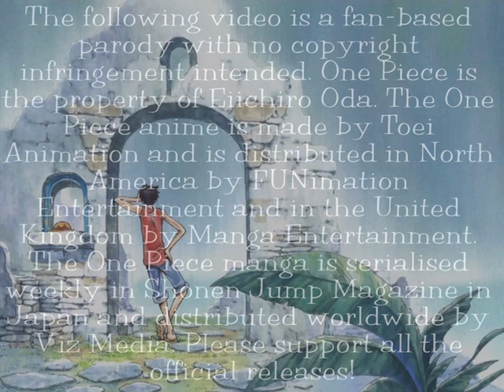One Piece Abridged Episode #40 - Don't Leave Me Danglin'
It's good to be the king...except when it isn't.

Cast:

Uraby210 - Luffy, Sanji, Robin, Crocodile, Chaka, Erik

WispaGoldMS - Nami, Vivi, Chopper, Pell

Munjeej - Usopp, King Cobra

FoulFangedFiend - Zoro

Mr. Calm - Koza

MartialMichael126 - Tashigi

Our series is a fan-based parody with no infringement intended. One Piece is the property of Eiichiro Oda. The One Piece anime is made by Toei Animation and is distributed in North America by FUNimation Entertainment.